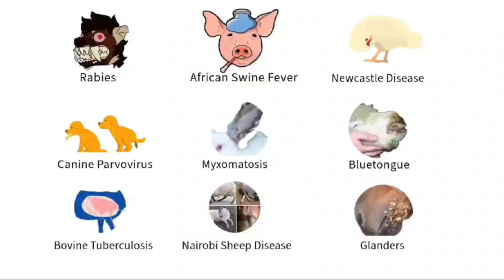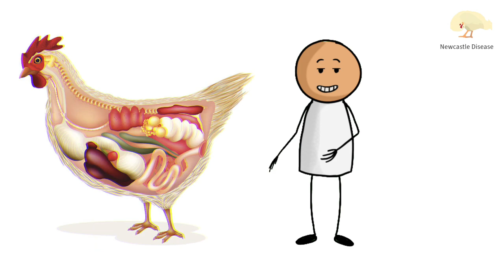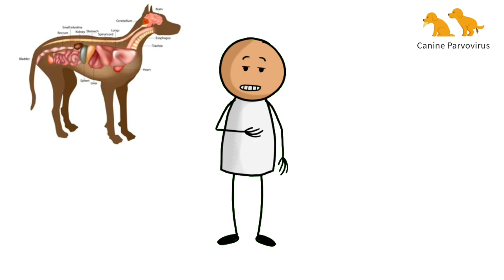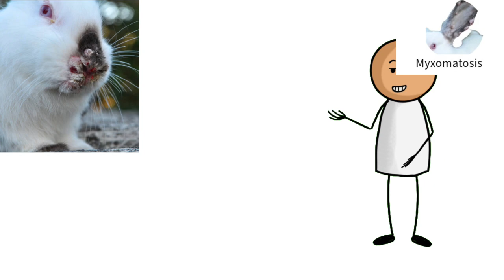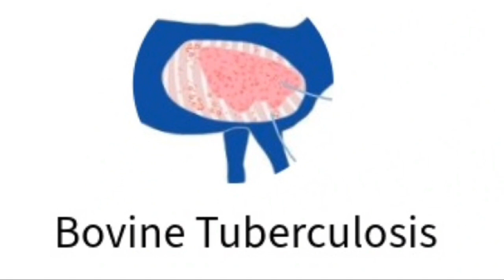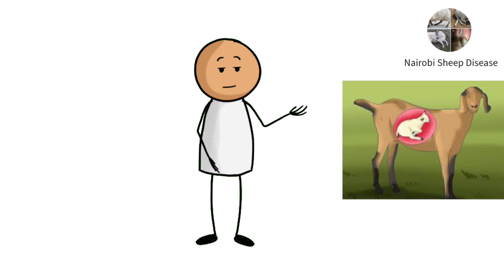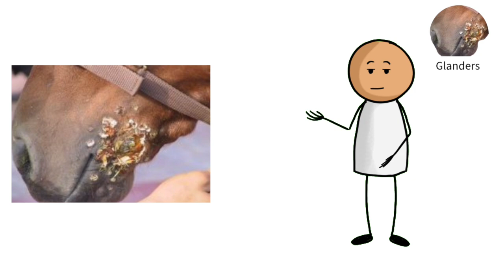Every Deadiest Animal Disease Explainned in 8 Minutes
Chapters///
00:01 Rabies
00:57 Newcastle Disease
01:55 Canine Parvovirus
02:48 Myxomatosis
03:43 Bluetongue
04:44 Bovine Tuberculosis
05:45 Nairobi Sheep Disease
06:38 Glanders